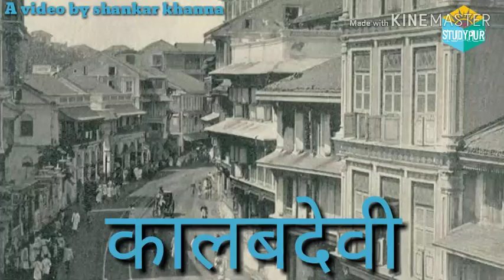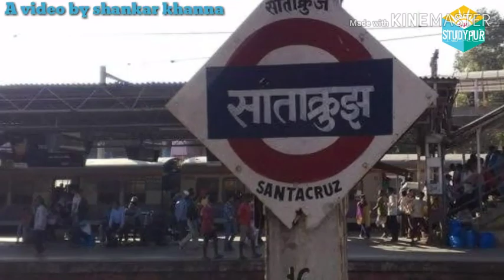Yashshvi Jaiswal Biography। गोलगप्पे बेचने वाला कैसे बना दुनिया का खतरनाक क्रिकेटर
इस वीडियो में मैं भारत के क्रिकेटर यशस्वी जैसवाल के जीवन के बारे में बताऊंगा कि कैसे उन्होंने अपने जीवन में मेहनत करने के बाद सफलता प्राप्त की यह वीडियो आपको काफी मोटिवेट करेगी संपूर्ण जानकारी प्राप्त करने के लिए वीडियो को अंत तक जरुर देखिएगा और इसी प्रकार की वीडियो आगे प्राप्त करने के लिए हमारे चैनल को सब्सक्राइब जरूर कर दीजिएगा और पास में लगे हुए बैल आइकन को जरूर दबा दीजिएगा ताकि मैं जब वीडियो अपलोड करूं तो उसकी जानकारी सबसे पहले आप तक पहुंच सके